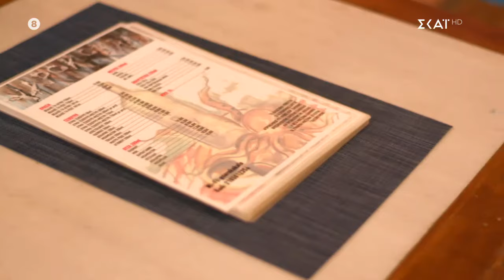Η Πετρούπολη δεν έχει θάλασσα, αλλά έχει ολόφρεσκα και πεντανόστιμα πιάτα ψαρικών και θαλασσινών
Γειτονιές στο Πιάτο
Σάββατο στις 16.50

Ο Δημήτρης Σκαρμούτσος συνεχίζει για δεύτερη χρονιά να μας ταξιδεύει μέσα από τον ΣΚΑΪ στις γειτονιές της Αθήνας και να μας συστήνει μαγαζιά και γεύσεις! Μικρές περιηγήσεις μέσα στην πόλη, γεμάτες από γαστρονομικές στάσεις και ανθρώπινες ιστορίες που αξίζουν να ακουστούν. Σε κάθε επεισόδιο και δύο πρωτότυπες συνταγές που φέρνουν τις Γειτονιές στο Πιάτο.